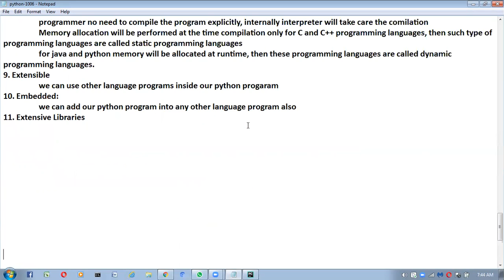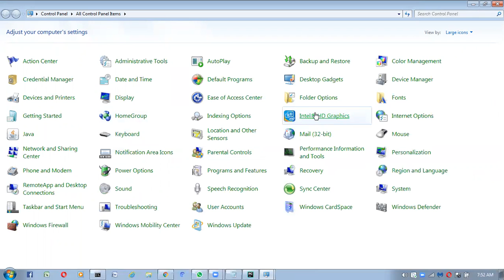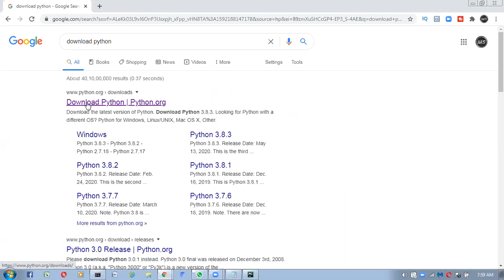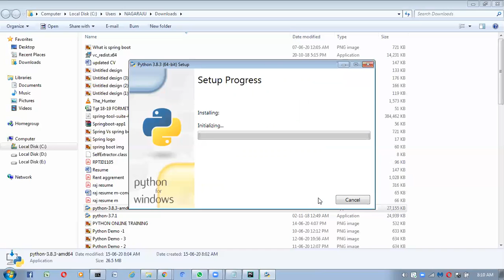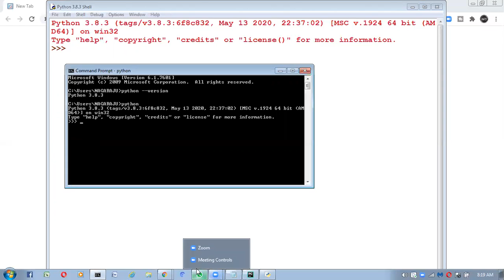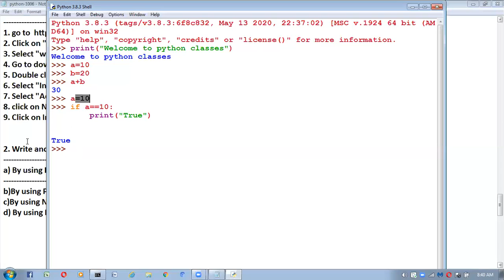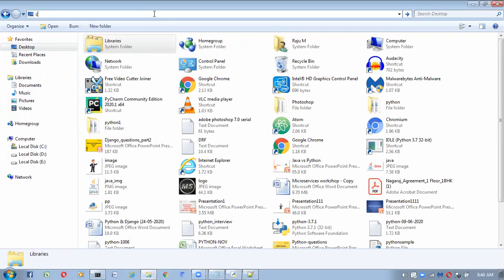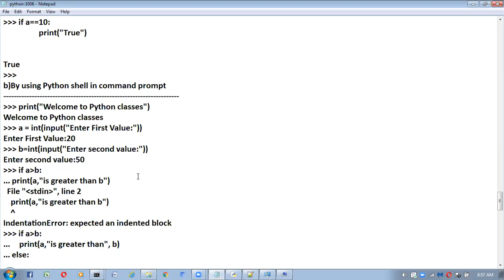Python Demo - 4| Python Tutorial for Beginners | MS Technologies